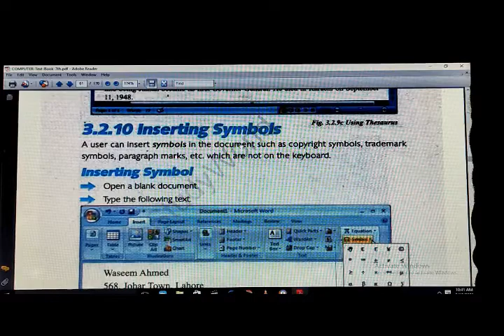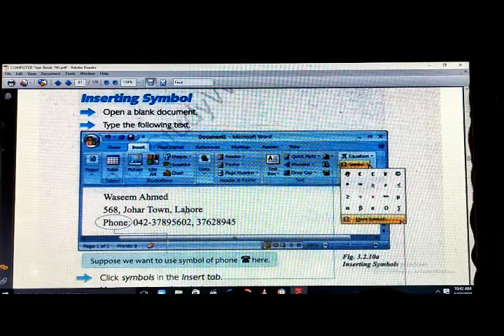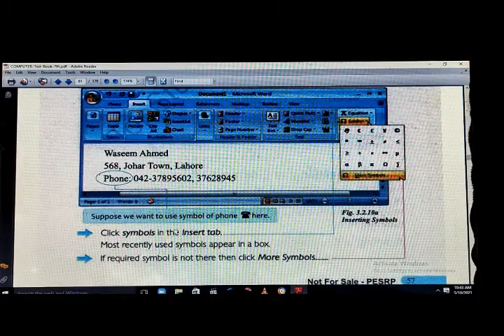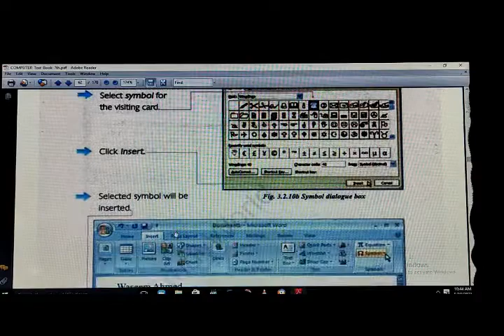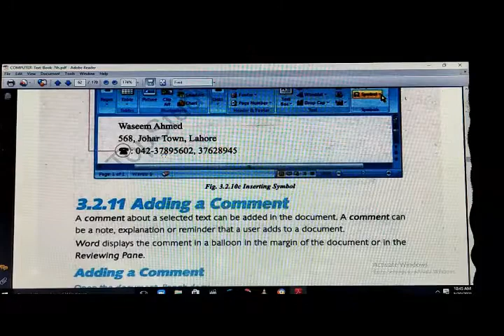Comp 7th Lec-15 [ Inserting Symbols ] 18-5-21 By Ch Farhan Saeed